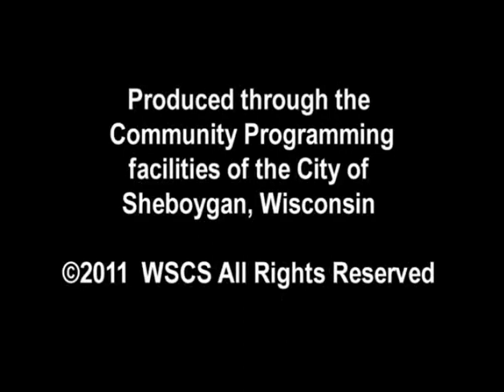SCGWFY 137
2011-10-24 Charlene Cobb Veterans Service Department